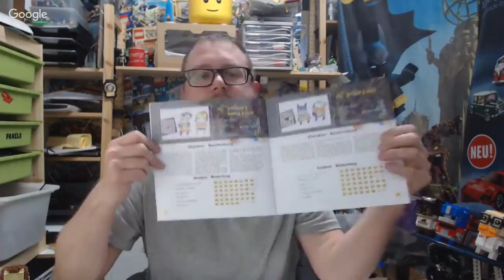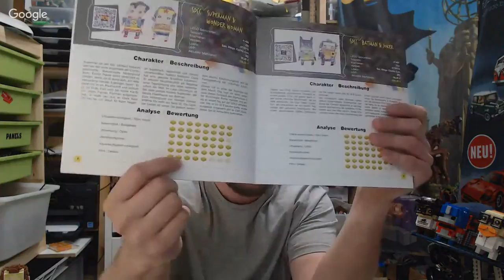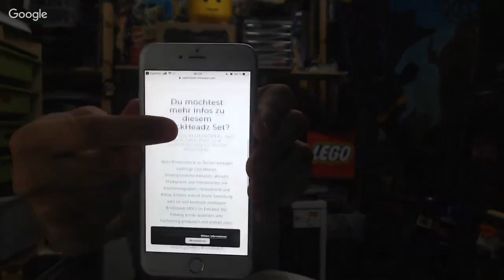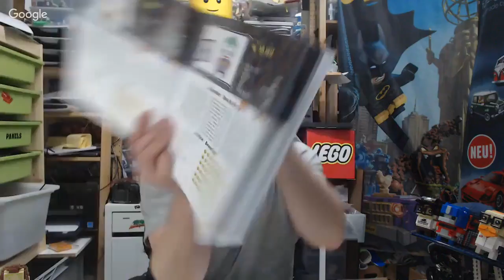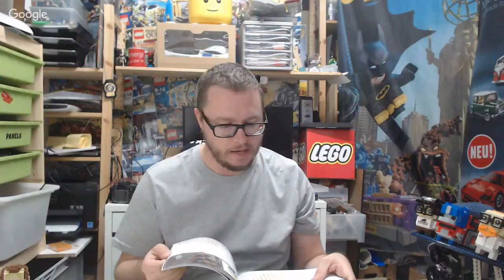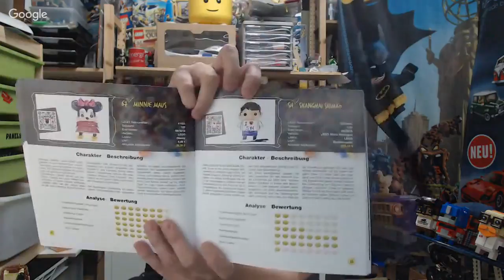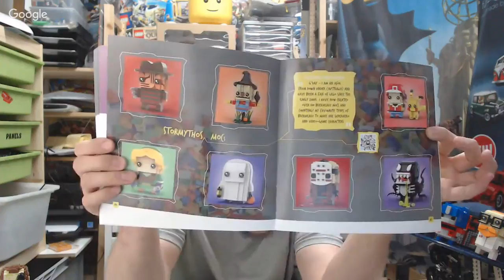PATSONBRICKS LIVE REVIEW: Buch "Klotzköpfe" von Lars Conrad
[Unbezahlte Werbung da Produktnennung]

Heute wurde meine Ausgabe des "Klotzköpfe" Buches von Lars Conrad geliefert.

In dem Buch geht es um die Brickheadz und es ist ein inoffizieller Sammel Katalog.
Von den erste SDCC Sets bis hin zu den gerade erst Kürzlich erschienene Figuren zu The LEGO Movie 2 sind alle mit drinne.

Gelistet wird es mit allerhand informationen und ich werfe mit euch einfach mal einen kurzen Blick ins Buch, nicht zu viel, ihr sollt es ja schließlich auch kaufen wenn es euch gefällt.

Interesse an Bedruckten Steinen? Dann schaut hier mal vorbei

Bei Interesse rund um LEGO schaut auch mal auf diese Seiten